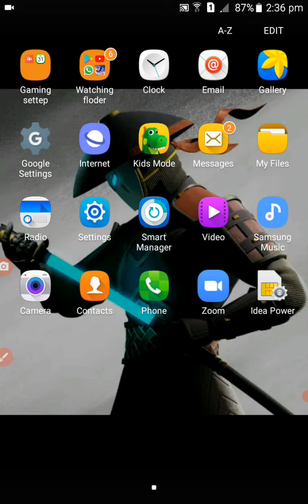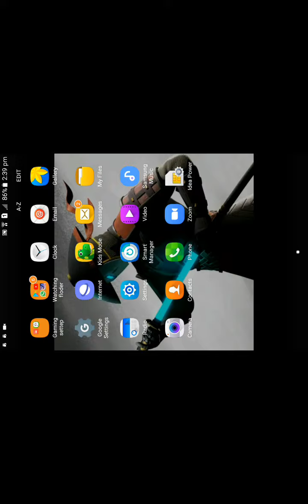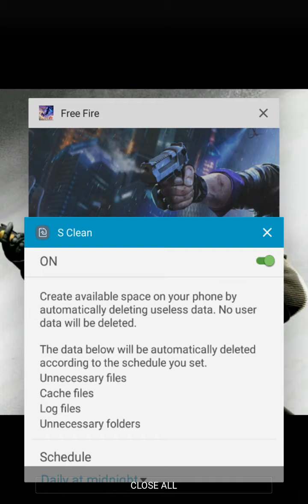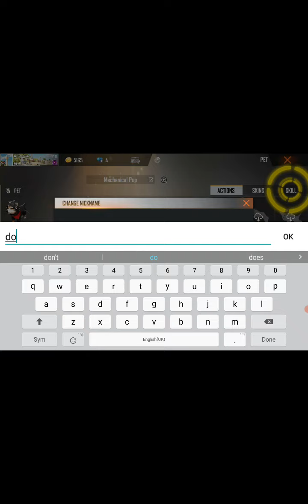18 April 2021